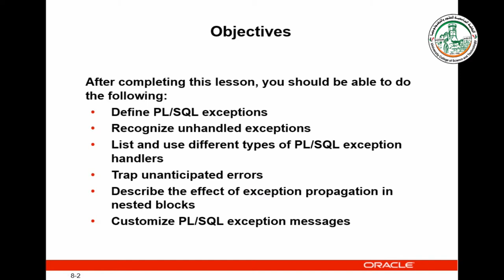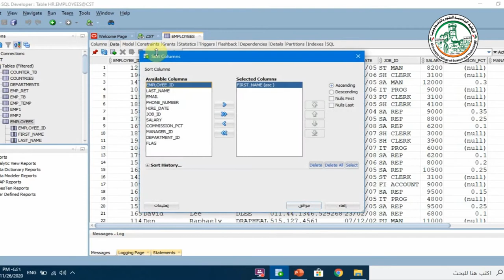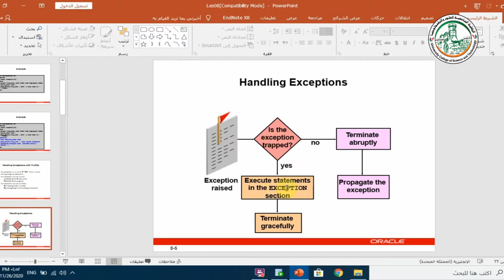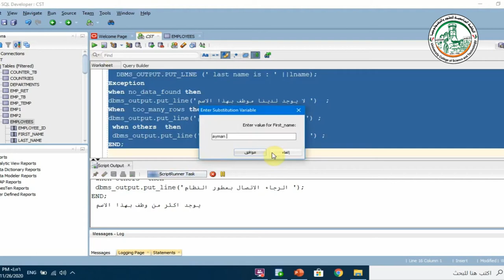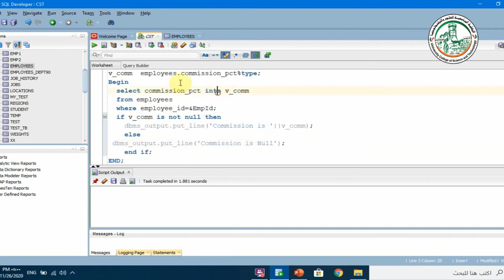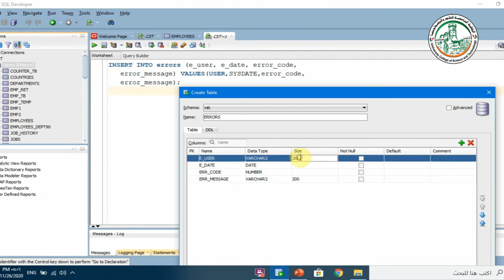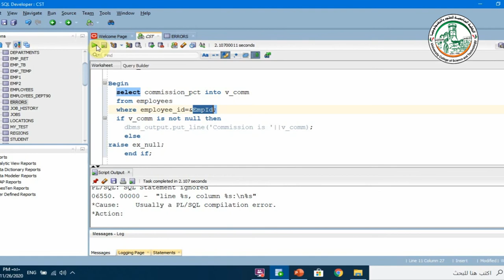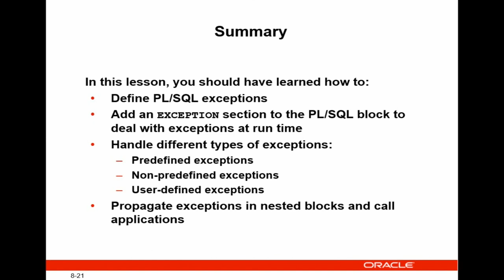PLSQL exception Handling